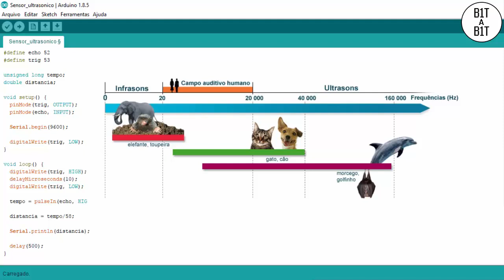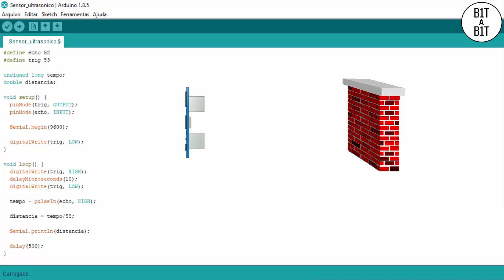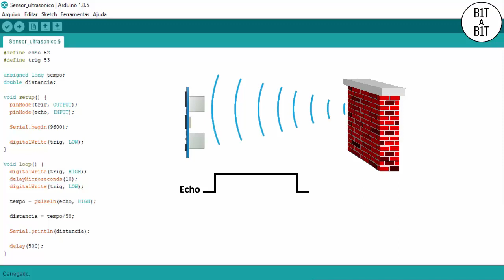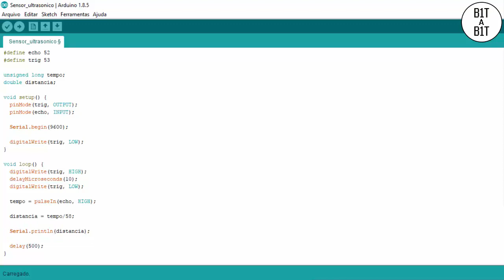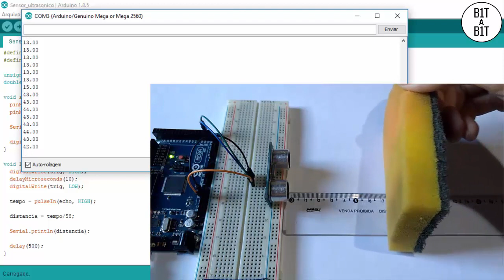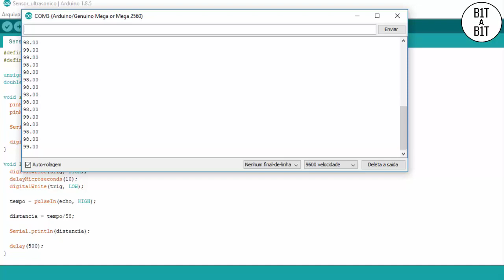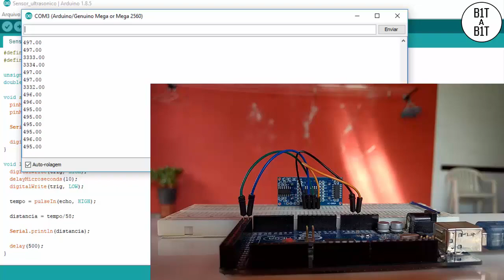Arduino – Usando o módulo sensor ultrassônico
Neste vídeo você irá conhecer o sensor ultrassônico, e aprender a utilizá-lo com o Arduino.
Este é um sensor que nos permite medir distâncias através de ondas sonoras, de forma que podemos utilizá-lo em diversos projetos como por exemplo, sensor de estacionamento.